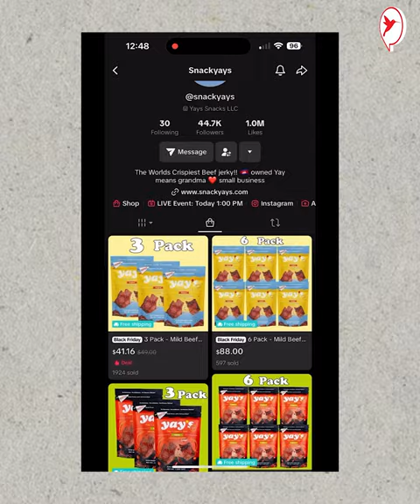កូនខ្មែរច្នៃងៀតគោ ល្បីនៅអាមេរិក | Marketing Tips